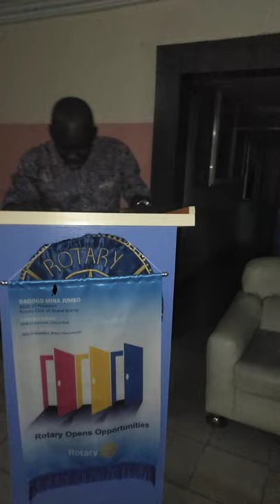Rtn. Diepiri Ezekiel Hart reporting on his experience at the just concluded District 9141 GMS/DTA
Held 9th to 10th April, 2021. Indeed Rotary is a Leadership University